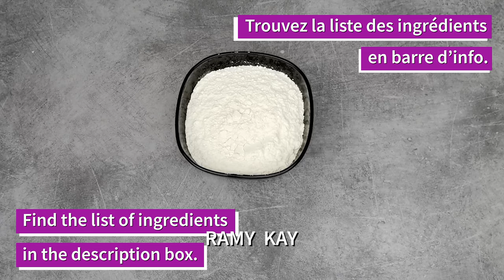Fairy Bomb Cake tutorial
In this tutorial i show you how to make a Fairy Bomb Cake.

You need for the cake
A 10cm wide mold
240gr of eggs (then you'll separate the yolks and the withes)
240gr of sugar with vanllated sugar
240gr of butter (melt it and let it cool)
240gr of flour
1 table spoon of baking powder

For the chocolate ganache:
400gr of milk chocolate
200gr of heavy cream

1kg of white fondant.
1 spray of shimery spray

Pour le gâteau il vous faut:
Un moule de 10cm de diamètre
240gr d’œufs (séparez les blancs des jaunes)
240gr de sucre, inclut 1 sachet de sucre vanillé
240gr de beurre (faire fondre et refroidir)
240gr de farine
1càc de levure chimique

1kg de pâte à sucre blanche
1 spray cuivre nacré

Pour la ganache 400gr de chocolat au lait
200gr de crème entière liquide